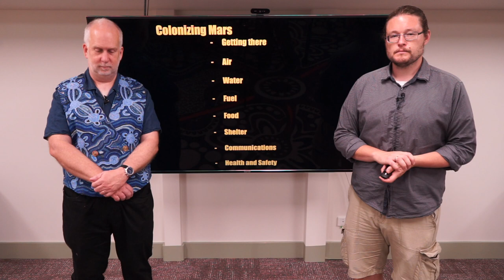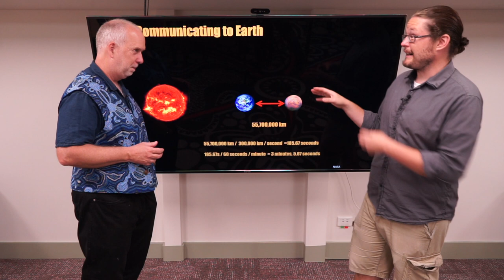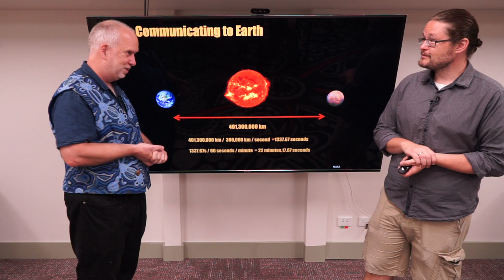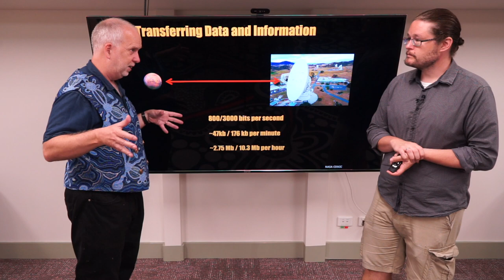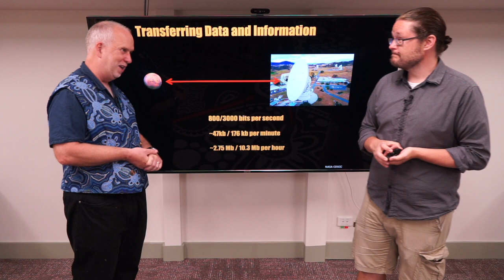Space V6.11 Communicating with Mars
If we are going to be on Mars, sending data is going to be crucial.  It is also a lot harder than doing it to the Moon.